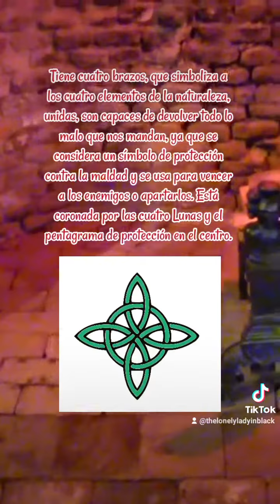Nudo de Bruja